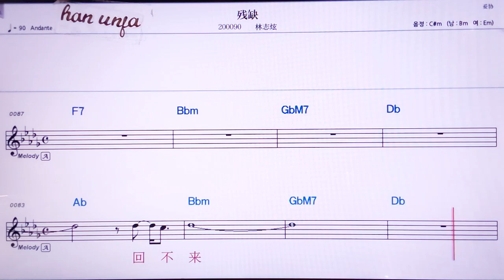💖찬취에/린쯔쉬앤 👍MR,노래방, 악보, 코드,Karaoke With Sheet Music